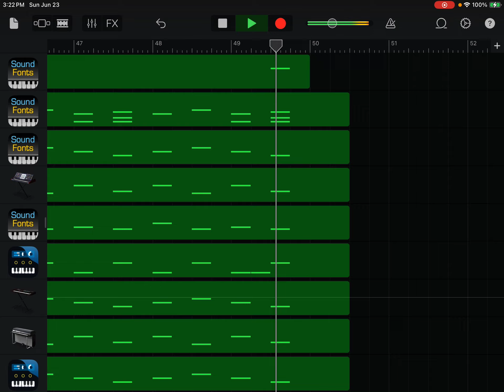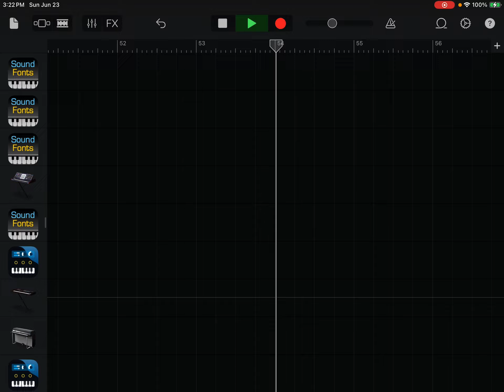(Music Recomposition) George Friedrich Handel’s Water Suite No. 2 in D Major, HWV 349: I. Allegro